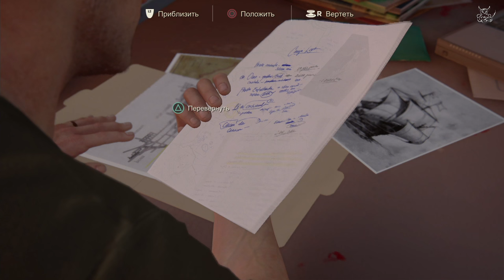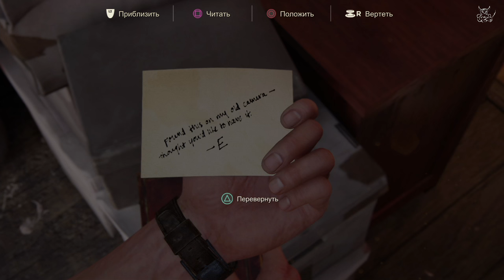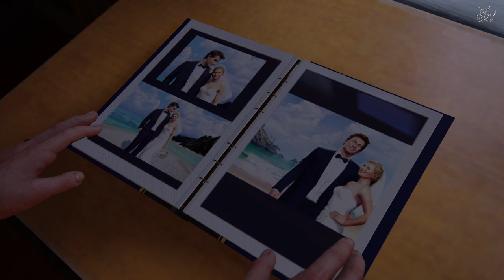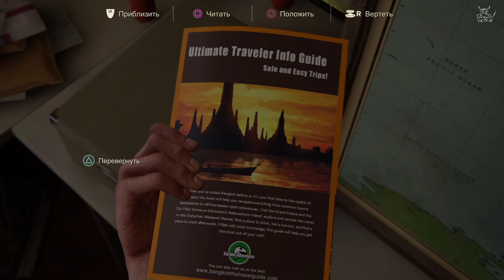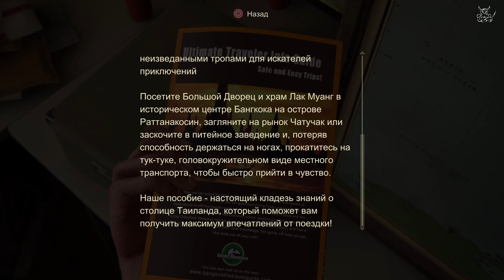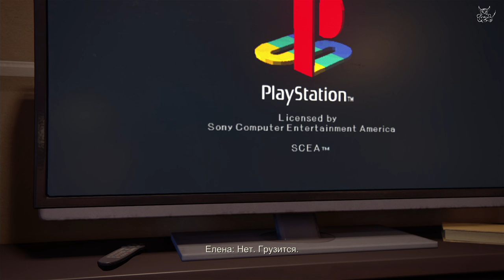Uncharted 4 - [#2] Актеры у которых нет "Оскаров"...